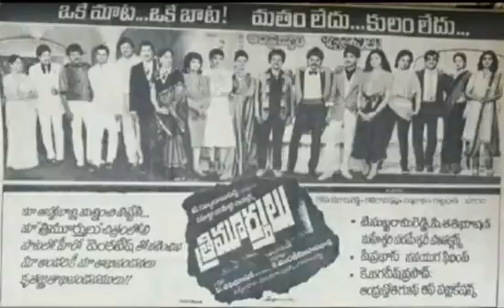చిరంజీవి బాలకృష్ణ ఇద్దరునటించిన సినిమాఉంది తెలుసా ఈజనరేషన్ తరం వారికి తెలియదు ఇప్పటికిఎవరికీ తెలియదు